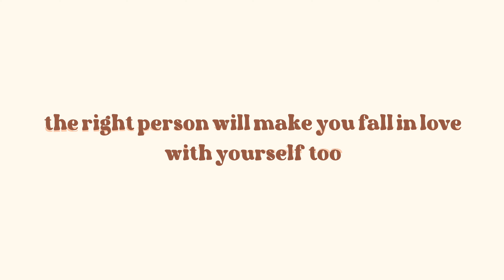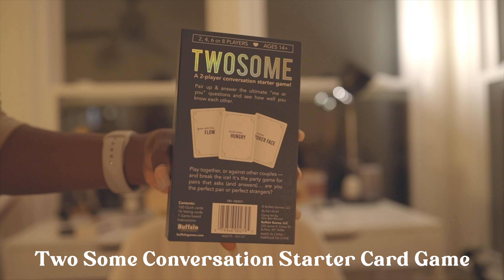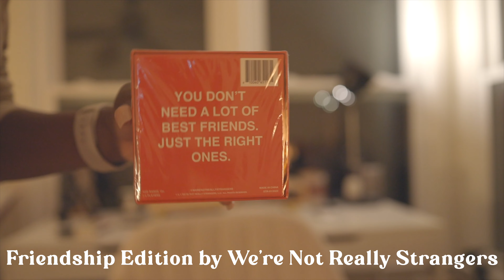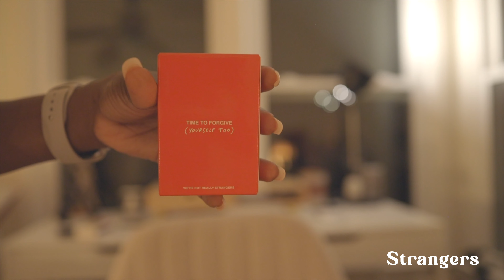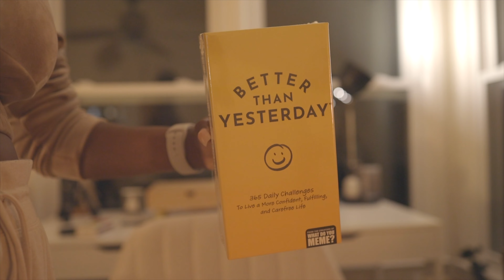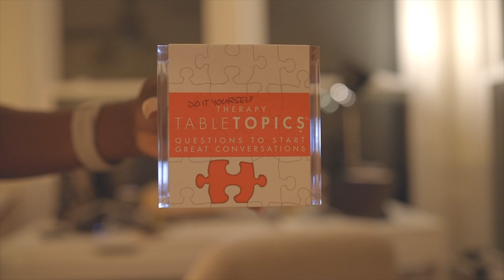self love, self reflection, deep talks, anxiety, do it yourself therapy | game collection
mambo, karibu kwetu!

collected a few games in 2022 and will probably collect a few more before the year ends

♥ keep spreading the African love, cause there's no room for hate ♥

🌟 Swahili word of the day: mchezo
🌟 translated in English: game

🪧 in this video :

0:00   intro
1:56  game 1
2:16  game 2
3:03  game 3
5:02  game 4
5:41  game 5
6:05  game 6
6:33  game 7
7:35  game 8
8:04  game 9
8:46  game 10
9:42  game 11

Conversation Starter Icebreaker Deeper Talk Deck by BestSelf

Friendship Edition by We’re Not Really Strangers

Better Than Yesterday

Bad People Game

TableTopics Do-it-Yourself Therapy

Camera Roll Game

🪧 filming/camera equipment :

vlog camera
budget camera
camera lense
vlog camera lense
best sd card
best vlog tripod

🪧 about binti malu

𝐸𝑛𝑔𝑙𝑖𝑠ℎ

𝑆𝑤𝑎ℎ𝑖𝑙𝑖